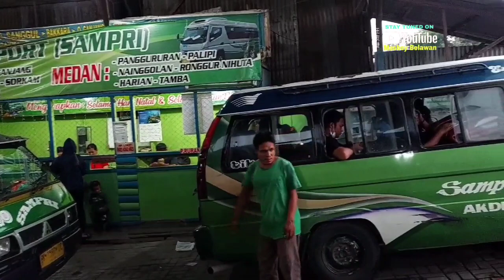PT.Samosir Pribumi Transport